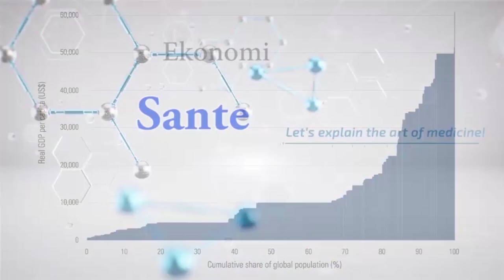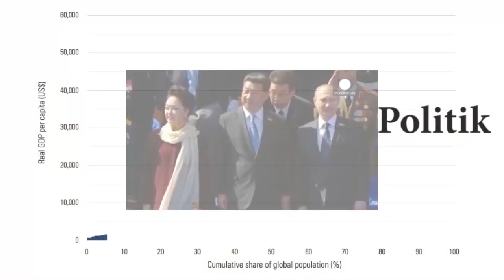MAMBO NELY :ESKE BLAN KA GEN LWA?